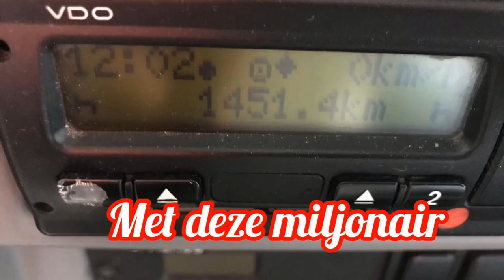Val Thorens ‘19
Bus trip timelapse Sunweb